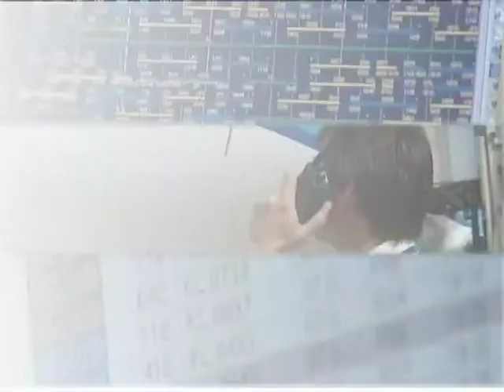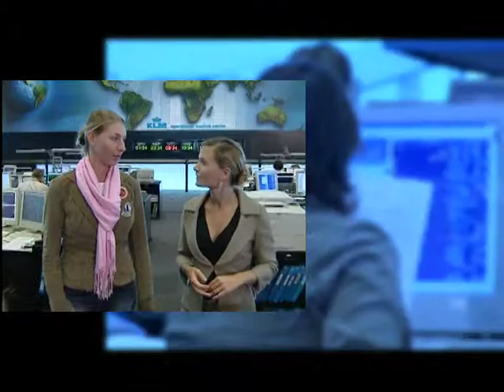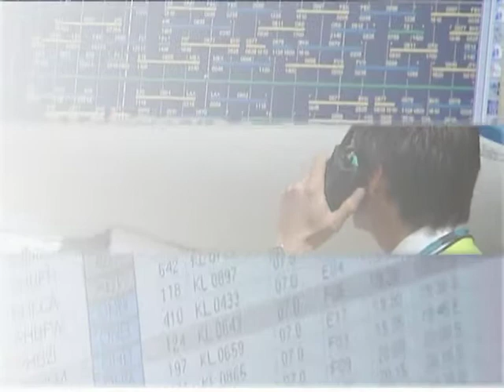Convention Air france KLM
Réalisation de 3 vidéos